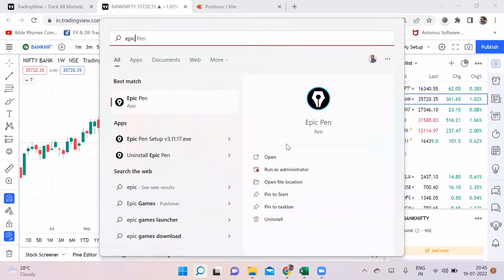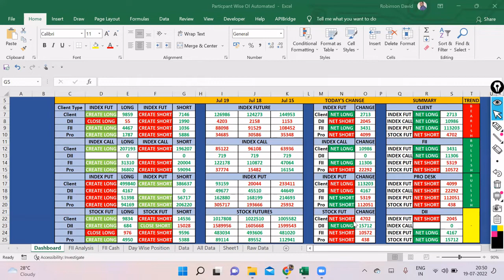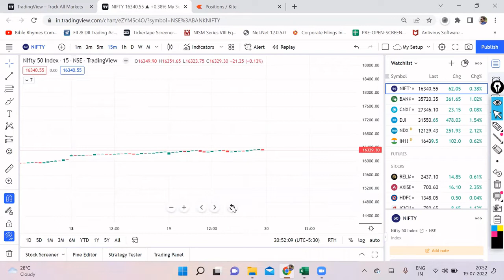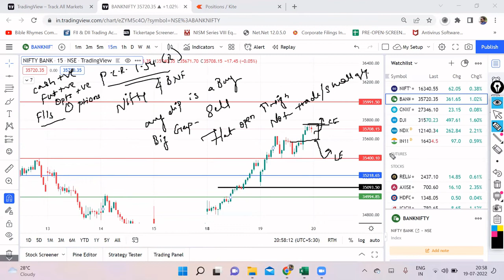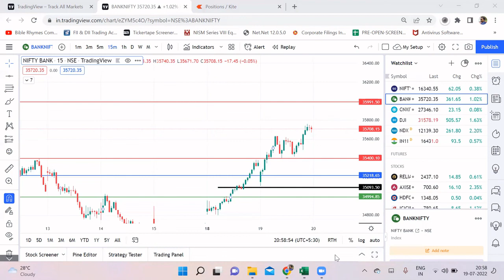NIFTY & BNF ANALSYSIS FOR JULY 20, EP-142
NIFTY & BNF VIEW FOR TOMORROW WITH DATA INTERPRETATION

nifty bank,
nse,
nifty meaning,
nifty 50 meaning,
nifty future,
nse live chart,
चार्ट एनालिसिस
निफ़्टी चार्ट एनालिसिस
निफ़्टी चार्ट
nifty tomorrow
nifty today chart
nifty chart
bank nifty today chart
nifty charts
nifty chart
bank nifty
nifty strategy
nifty analysis
bank nifty today
nifty chart
nifty 50
nifty 50 today
banknifty
intraday trading
intraday
bank nifty technical analysis
banknifty
Bank nifty
banknifty analysis
banknifty
bank nifty
nifty bank
WEEKLY OUTLOOK OF NIFTY & BANK NIFTY
nifty outlook
nifty chart